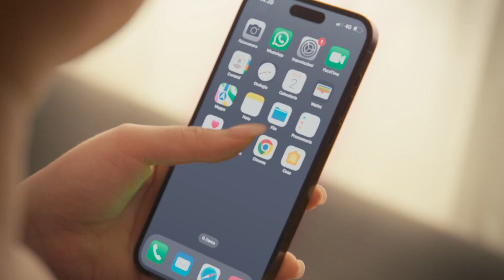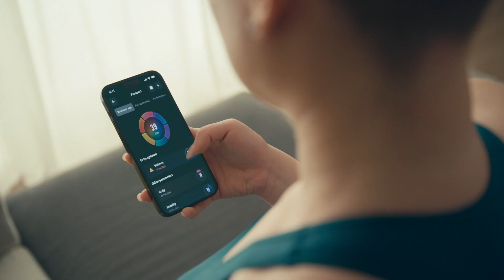Body Fit | Poperinge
Technogym CHECKUP
De nieuwste innovatie om je biologische leeftijd te weten op verschillende aspecten. Op basis van balans, mobiliteit, lichaamssamenstelling, conditie, kracht en geheugen ontdek je je biologische leeftijd. Je ontvangt je eigen persoonlijk beweegpaspoort en zo kun je gericht trainen naar een gezond lichaam.